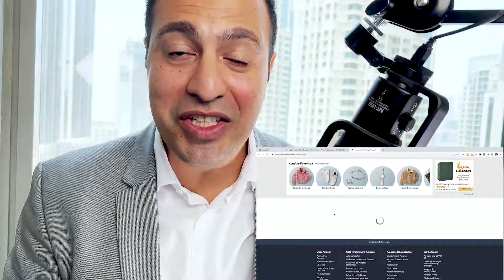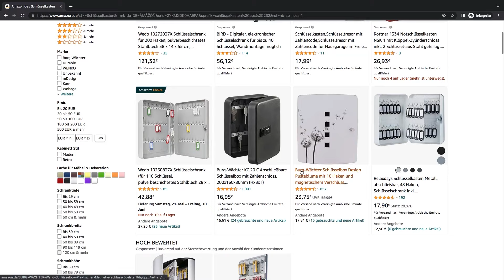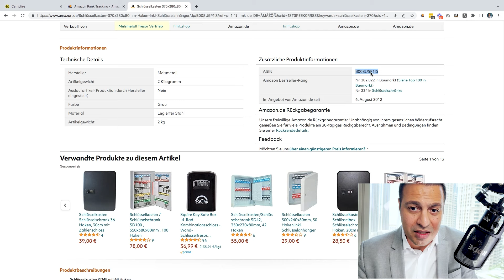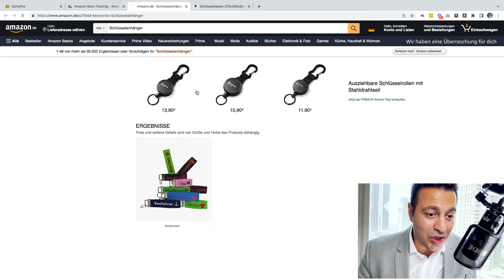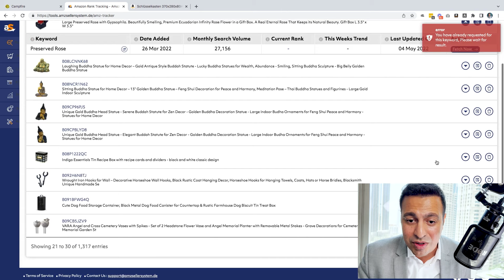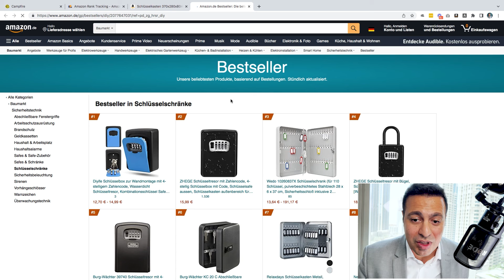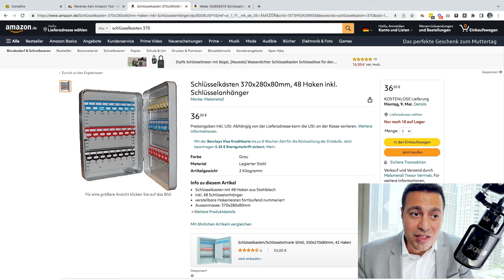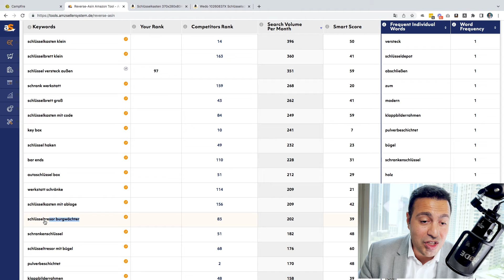Darum verkauft sich dein Produkt nicht - Neues Tool